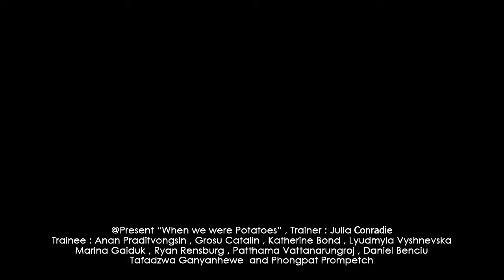When we were Potatoes[3/8] : Let's jump to The pool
When we were trained to Photographer on Carnival Cruise.We spent time for Training about 2 week before we became to Professional Photographer. Wish we luck "Potatoes"